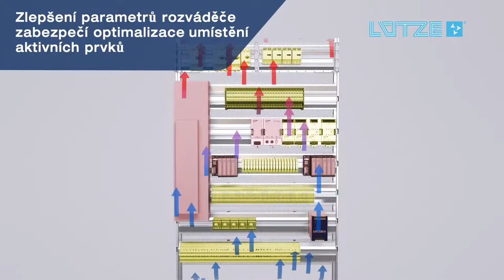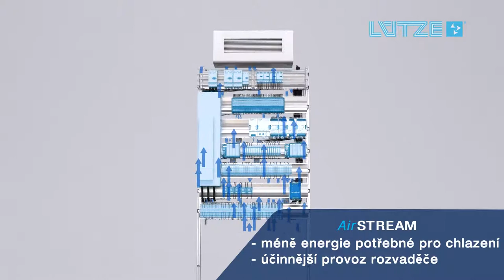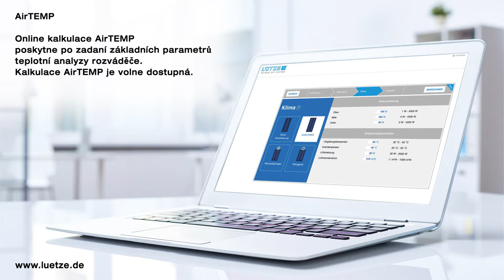AirSTREAM - Česky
AirSTREAM -
méně energie potřebné pro chlazení, účinnější provoz rozvaděče